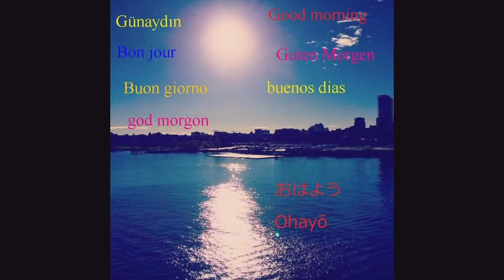HATAY GÖKBEY TURİZM 5 NİSAN 2024 BURSA TERMİNAL SAAT: 17.30 VİDEO NO: 25914